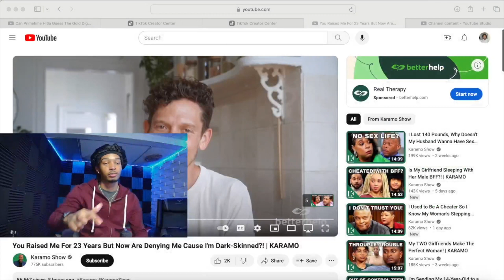L Dad Disclaims His Daughter Because She's DARKSKINNED...🤦🏽‍♂️